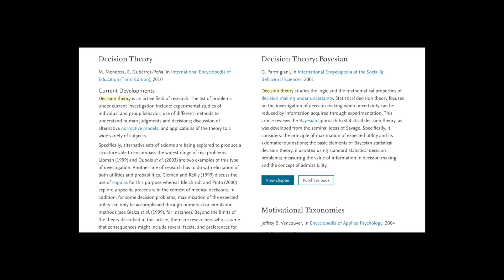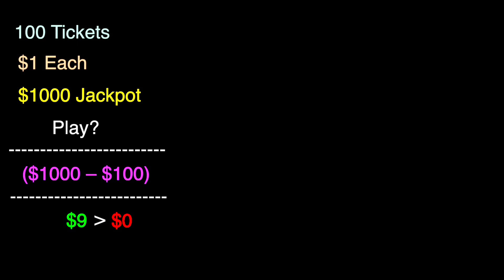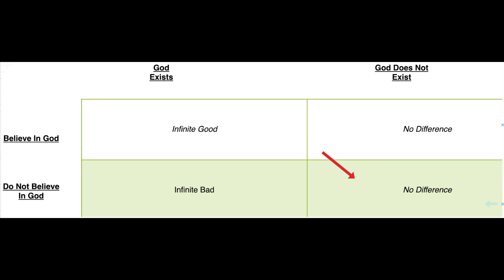Explained: Pascal's Wager in 3 Minutes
In this video you will learn what is Pascal's Wager and why it matters.

Script:
When it comes to arguments for theism, they typically fall into two brackets. The first being the more “traditional" epistemic arguments such as the cosmological argument, design (teleological) and ontology (By the way, let me know in the comment section if you would like me to cover any if these in future videos). The second kind of arguments which are considered to be more modern and pragmatic care more about the benefit of believing in God, as opposed to whether it’s right or not. “The will to believe” by William James, is an example of this and so is this video’s topic, Pascal’s wager.

Pascal intro:

Pascal, philosopher, mathematician and scientist, pretty much said that if we can’t prove or disprove God’s existence, we should go for the safer option of believing.

As you can imagine, considering Pascal’s maths background, this argument comes in three parts all of which stem from something called decision theory.

Stick with me here, while I try to explain it through this an example.

Let’s say there are there are 100 tickets at $1 each and a jackpot of $1000. Is it rational to play? If you total the earnings and the expenses for all the tickets ($1000 – $100), then divide by the number of tickets, you find that on average each ticket nets $9. In comparison, not playing involves zero expense and zero payoff. Since $9 is preferable to $0, it is rational to play.

Now, changing it up a bit, suppose there are 1000 tickets costing $2 each, a grand prize of $1000, and a consolation prize of $500. Then the total earnings and expenses ($1500 – $2000), divided by the number of tickets, yields a net loss of fifty cents for the average ticket. In this case, unless you have some reason to believe that a given ticket is not average, playing the game is irrational.

Decision tree and Pascal’s theory

Using the same logic and rational thinking from our gambling example, if you choose to believe in God and does he exists, you'll get an infinite reward in heaven. But if you choose to believe in God, and he doesn’t exist, you miss out on nothing.

However, if we turn the tables around and you choose not to believe in God and he does exist, there’s and eternal damnation waiting for you. And similarly to before, if don’t believe in God, and he doesn’t exist, you miss out on nothing.

Conclusion:

So, to summarise, Pascal’s wager essentially says that nothing bad could or will happen from believing in God in both this life and the next.

And, to counteract the so called conundrum of which God to believe in and worship, three of the world’s major religions Islam, Christianity and Judaism all worship one God so therefore increasing your chances for success in the hereafter.